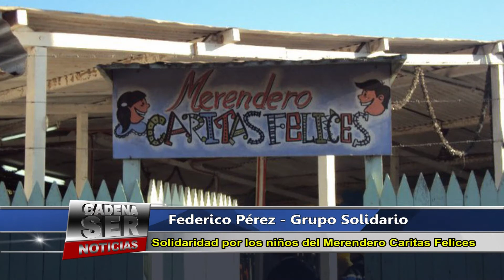MERENDERO CARITAS FELICES DE ORAN 2016